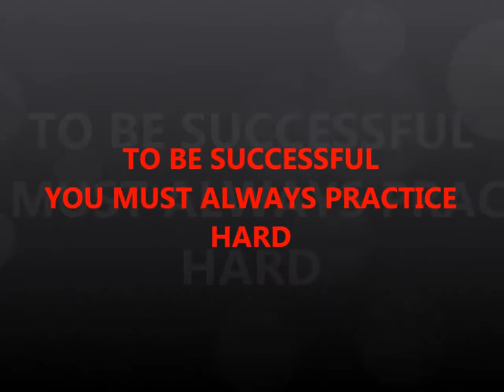ALWAYS Practice Hard - Rough Assassins - OPL Team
Always practice hard like it was your last. Remember its not what marker you use its the player behind it. Follow your dreams!